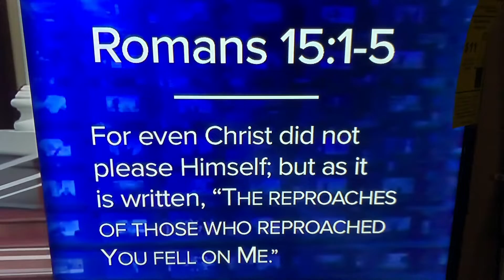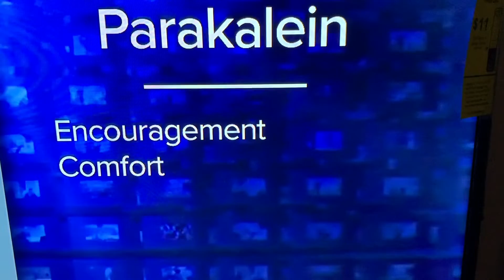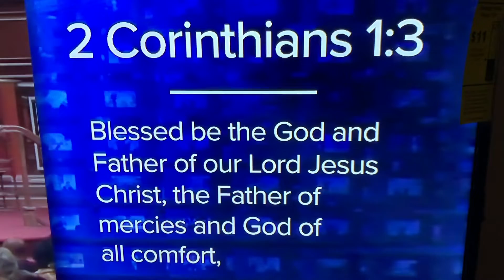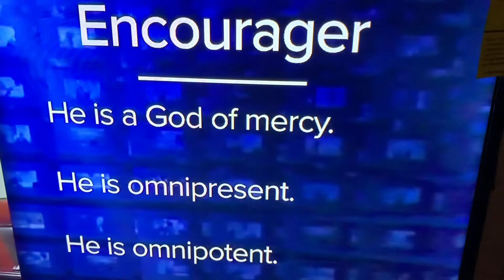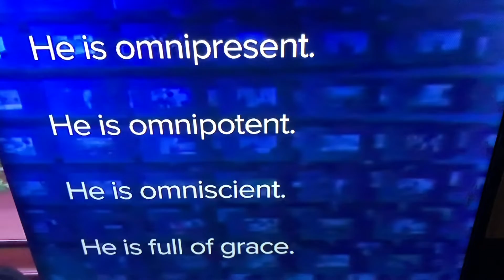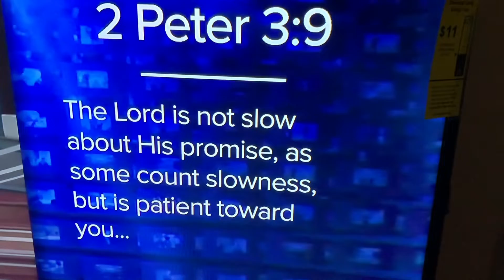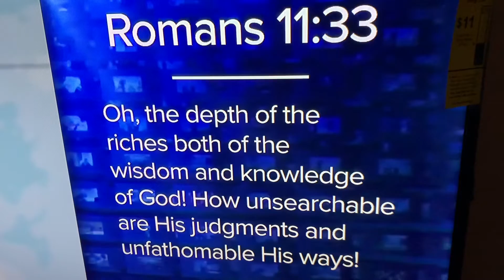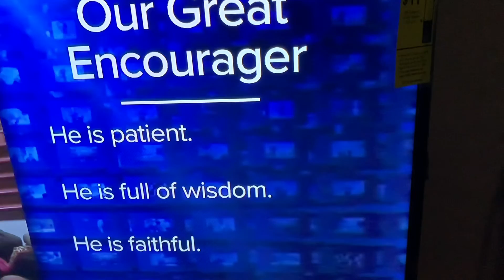SUNDAY SERVICES 🙏🏽🙏🏽🙏🏽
Welcome back to Connie’s World 🌍 💙 In this video I’m watching Sunday service.